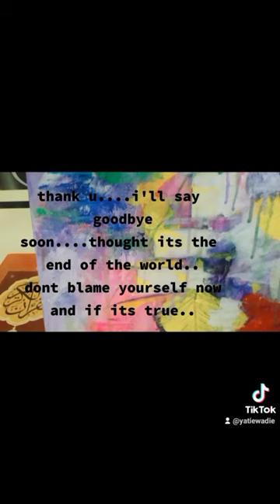acrylicpainting tiktokmalaysia tiktokviral shortvideo art short tiktokvideo ghost